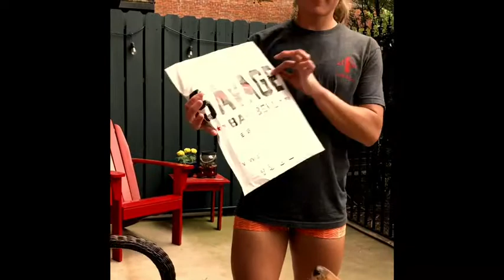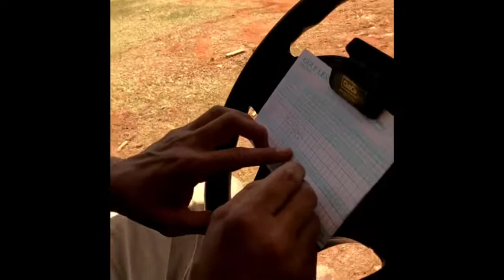The Adventures of Pete and Danny